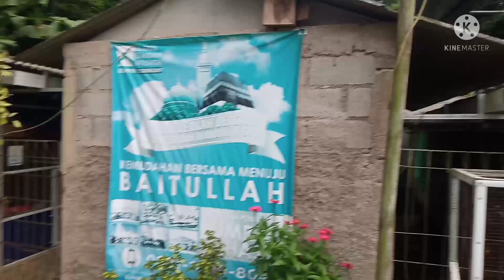membahas ternak burung di aviari dan di kandang kotak.di U2 FAMILY BF.